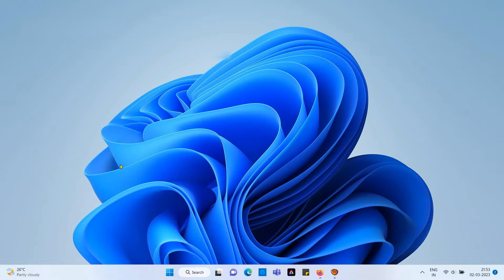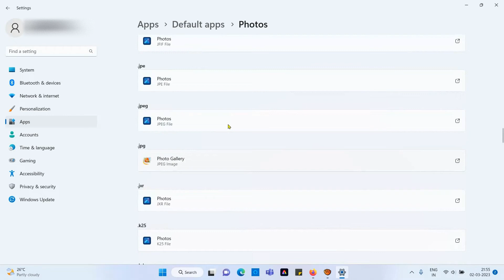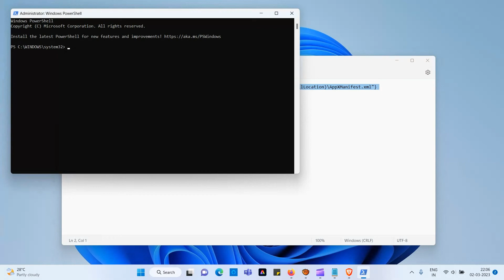Unable to Open JPG and JPEG Photos in Windows 11 (3 Simple Methods)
Unable to open photos and images in jpg, jpeg, png or any other format? You can fix this issue by following these three methods.

Method 1: Go to Settings - Installed Apps - select Microsoft Photos (Or whatever the app you are using to open your photos) - click on the three dots on the right - select Advanced Options - Scroll down to Terminate and terminate the app. Then click on Repair under Reset and repair it. If the repair doesn't work, please Reset.

Method 2: Go to Setting - Default Apps - select Photos app - select JPG (Or JPEG or whatever the format in which your photos are). Select the photos app which you have already repaired in the previous method. click on Set Default.

Method 3: Open Powershell as Administrator, Copy and paste the following command all together. This command basically re-registers and reinstall all built in microsoft apps without loosing any data.

If the problem persists even after restart, please consider a good third party photo viewer app like imageglass or google photos.